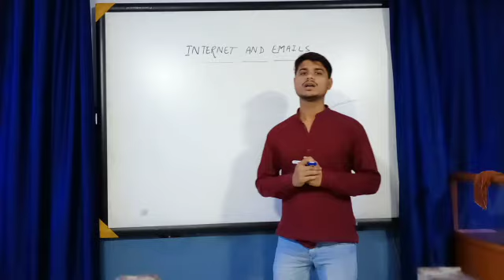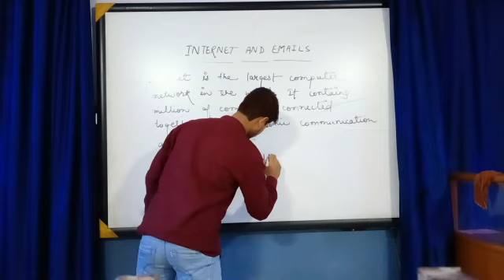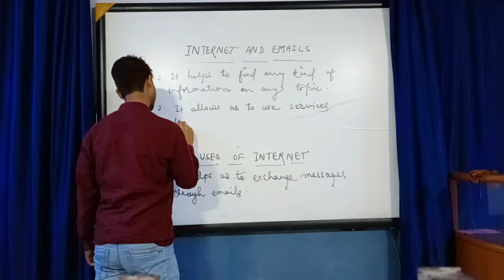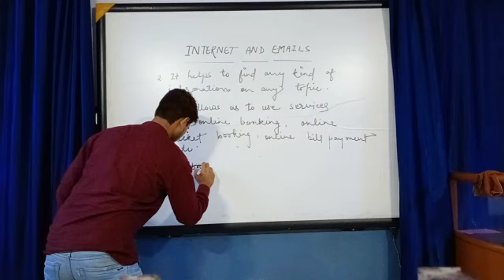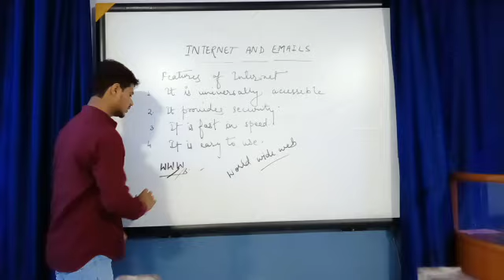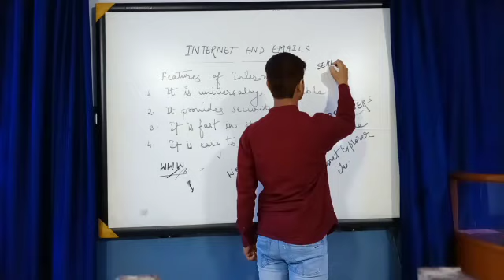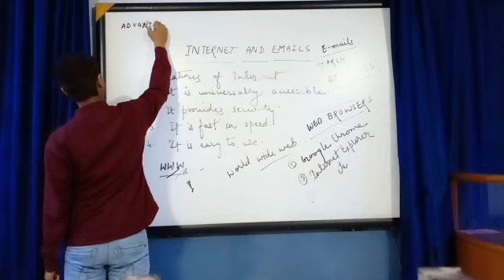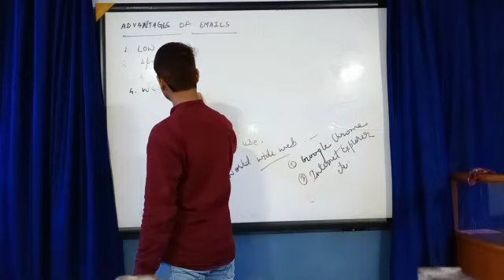Class_7_Computer_Internet